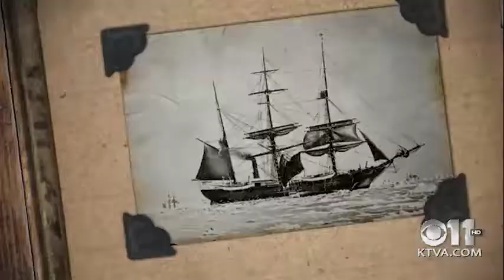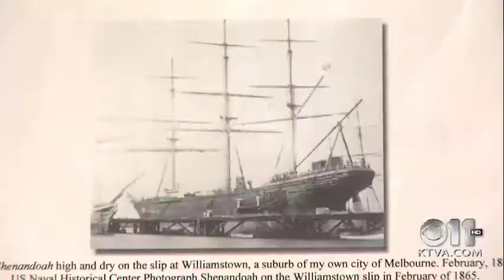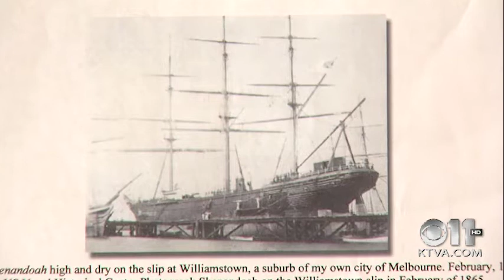Laurel Bill Alaska Story Time with Aunt Phil, Civil War in Bering Sea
In this episode of Alaska Story Time with Aunt Phil,  Alaska author/historian Laurel Downing Bill shares the story of the Confederate ship The Shenandoah that sailed into Alaska's waters in June 1865 and fired the last shot of the American Civil War.

Two years before the United States purchased Alaska, and almost two months after the Confederate Army stopped fighting on land, the last gun of the Civil War was fired in the Bering Sea – although historians say it was a blank and did no damage.

In late spring 1865, a Confederate ship named The Shenandoah had slipped into Alaska waters in search of whalers. The commerce raider’s mission was to cripple the whale oil industry, which was essential for modern life in the nation’s growing cities. America ran on whale oil back in the day, so it would be like destroying petroleum tankers today.

Not knowing that the war had ended in Appomattox 74 days earlier, Capt. James Waddell, commander of the English-built vessel, fired upon several whalers near St. Lawrence Island on June 22. Vessels flying British, French and Hawaiian flags were inspected and let pass, but American whalers were seized.

For several days, The Shenandoah captured many American ships. The captain put the prisoners into small whale boats, tied the boats end to end, hooked them to The Shenandoah and then pulled them along behind him.

On June 28, he hit the mother load when they came across a whaler that had crashed into ice. It was surrounded by about a dozen other whalers participating in an auction of the valuable whale oil and bone on board the stricken ship.

Waddell burned all but two of the ships, which he left intact to carry all his prisoners. The whalers’ captains showed Waddell newspapers that announced Robert E. Lee’s surrender and told him the war had ended in April. But Waddell presumed the war was continuing on other fronts.

The Shenandoah then sailed down the Aleutian Chain and set a course for the coast of California. On Aug. 2, just 13 days out of San Francisco, she overtook the English bark Barracouta. That’s when the crew learned that Lincoln was dead, Confederate president Jefferson Davis was a prisoner and the war really was over.

Waddell also learned that most rebel soldiers had received a pardon, but he and his crew were to be caught and hung for decimating the American whaling industry and causing insurance rates for American shippers to skyrocket. Many went out of business. British shippers bought up American cargo ships for pennies on the dollar and ruled the waves until the age of U-boats.

Capt. Waddell managed to escape the noose with his ship and crew intact.  With every navy in the world looking for him, he still managed to race across three oceans without being detected and dropped anchor in Mersey off Liverpool, England, on Nov. 6 – 123 days after leaving the Aleutians – and thus escaped prosecution.

During its 13-month saga with the Confederate Navy, The Shenandoah covered around 60,000 miles, captured and burned dozens of Yankee ships, including 25 after the war was over, and captured more than 1,000 sailors. And all without a single casualty on either side!

LaurelDowningBillAuntPhil